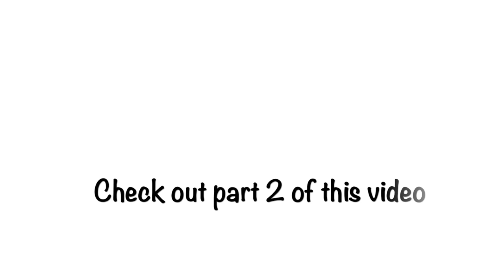UPDATE Curly Hair, Stupid Diets, Botox, Comedy PART 1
HAIR, HEALTH & FITNESS, STUPID DIETS, BOTOX & THE COMEDY SERIES I AM IN.